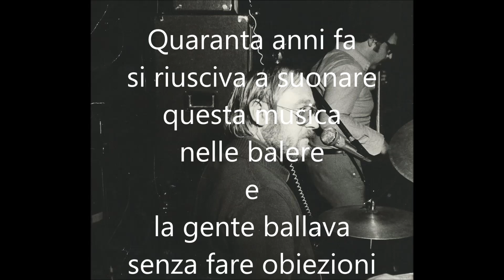"" I DELFINI "" di Siena - Anno 1975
Hanno pennellato di note la storia della musica senese dagli anni Sessanta fino ad oggi. La formazione dal Luglio 75 al Novembre 76 vide all'opera Carlo Borgogni (Voce solista) Rodolfo Ermini (Batteria) Neri Corsini (Organo Hammond) Massimo Mercurio che si alternò con Alberto Mattei (Chitarra elettrica) e Pino Cambi che prese il posto di Franco Boccucci (Basso elettrico)